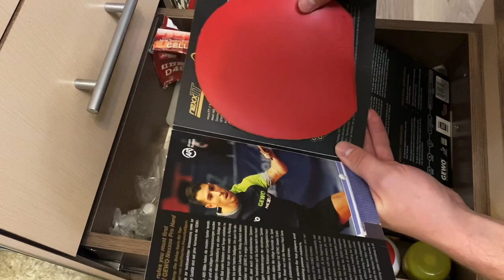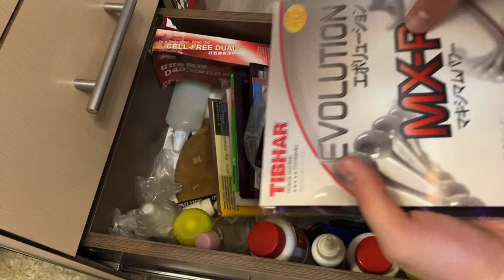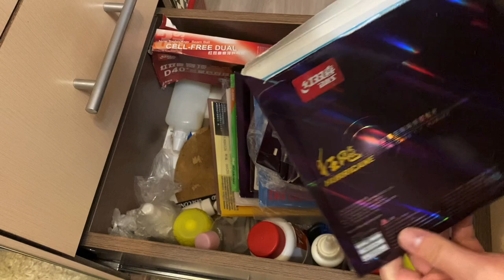Коротко о том, что у меня в шкафчике! Сбор инвентаря для настольного тенниса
Приветствую всех!
Моё имя Илья Ронин.
Являюсь создателем канала "RONING TEAM"
Этот ролик немного не обычный!
В этом ролике я буду наводить порядок в своем шкафу!
И как раз, вы можете посмотреть что у меня есть из инвентаря для настольного тенниса!